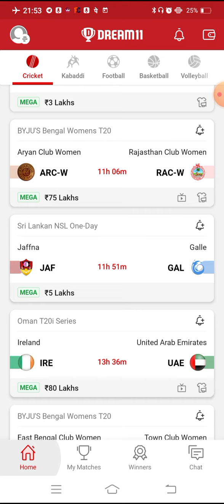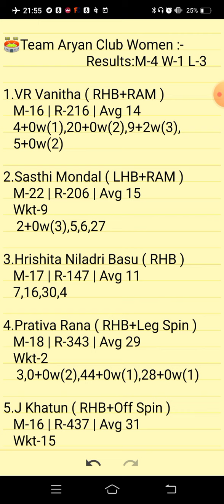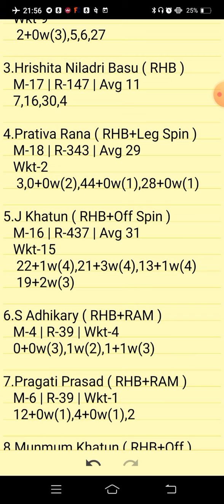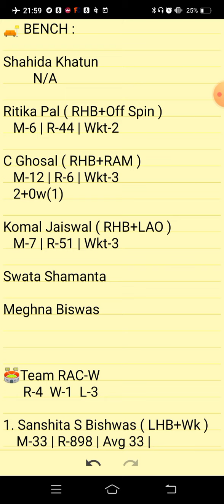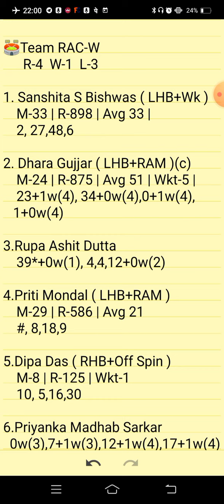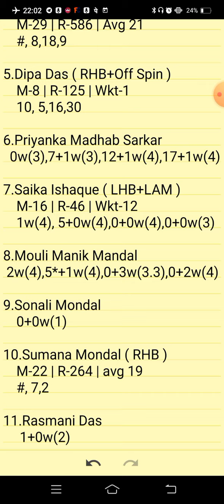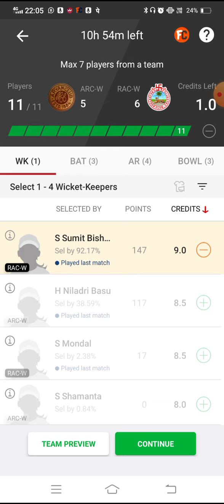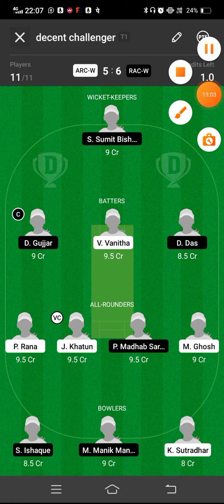ARC-W VS RAC-W | ARC-W VS RAC-W DREAM11 TEAM PREDICTION | BENGAL WOMEN T20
ARC-W VS RAC-W Preview:
ARC-W VS RAC-W Pitch Report:
ARC-W VS RAC-W Injury Updates:
ARC-W VS RAC-W Probable Playing VII:
ARC-W VS RAC-W Player Stats:
ARC-W VS RAC-W Dream 11 Prediction Team for SL:
ARC-W VS RAC-W Dream 11 Prediction Team for GL:
ARC-W VS RAC-W DREAM11 BEST TEAM PLAYERS
ARC-W VS RAC-W DREAM11 BEST TEAM SELECTION
ARC-W VS RAC-W DREAM11 CRICKET PLAYERS
ARC-W VS RAC-W DREAM11 FANTASY PLAYERS
ARC-W VS RAC-W DREAM11 FANTASY TEAMS
ARC-W VS RAC-W DREAM11 PLAYER LIST.

      Own Risk "